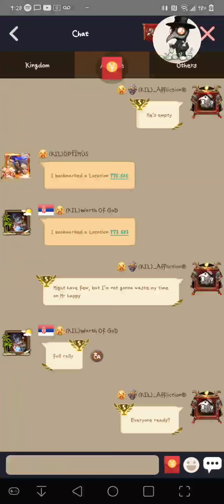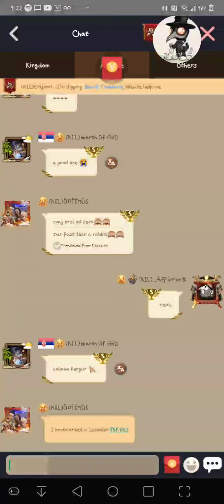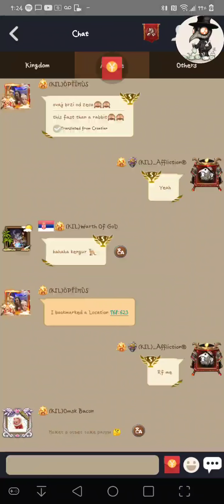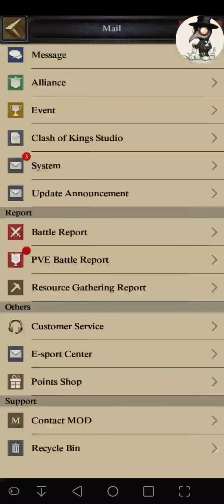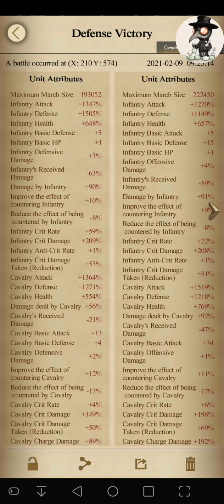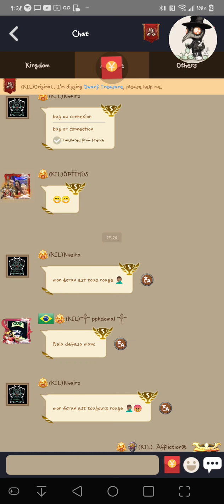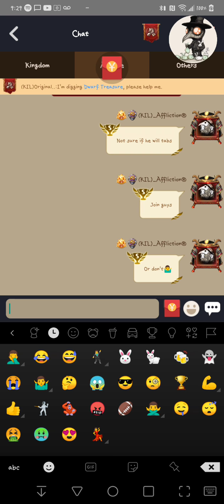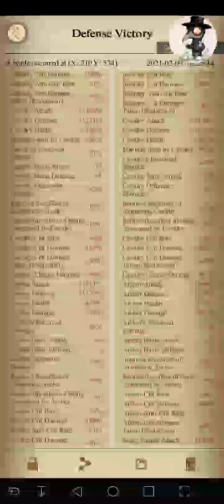Offensive rally, turns defensive rally 😱😱😱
So I've been awake stalking some of our enemy castles. Many were about to drop shield, one by one they start unbubbling, got a few solo's in on some smaller castles, but then one of their bigger castles unbubbled. Lord 56, 600+ million power, so I go to set quick rally... He jumps, and then they set on me. Lolol. I forgot to activate my damage skills😱🤦‍♂️🤦‍♂️🧐🦧